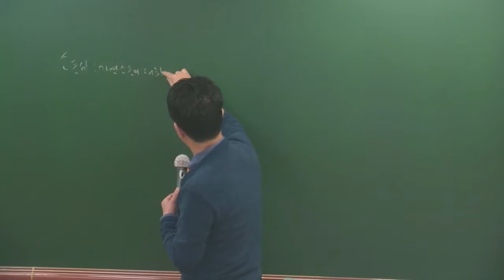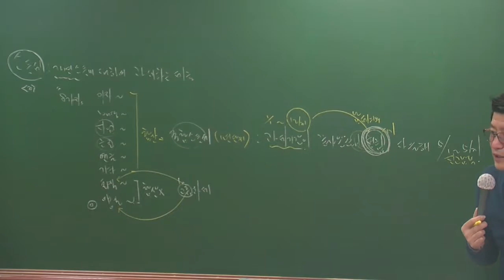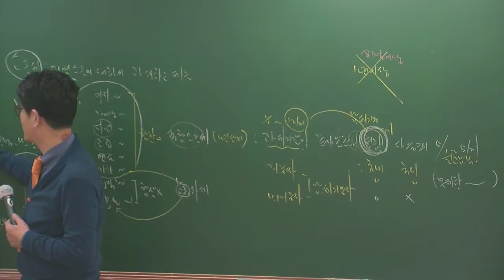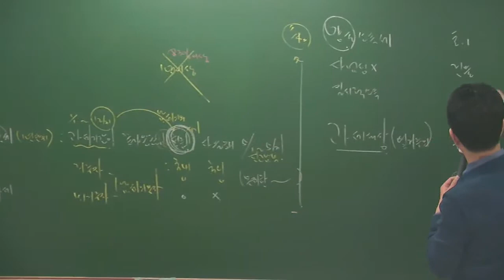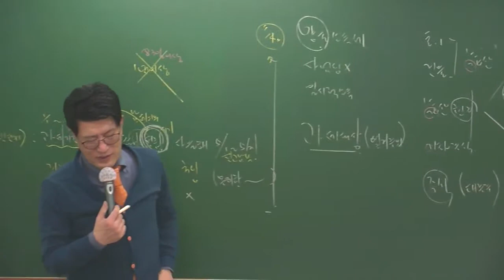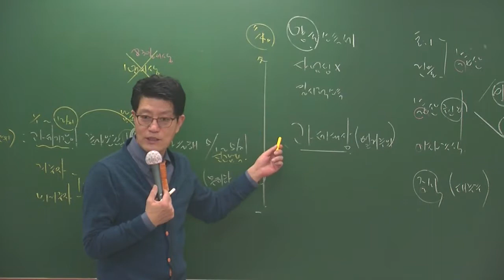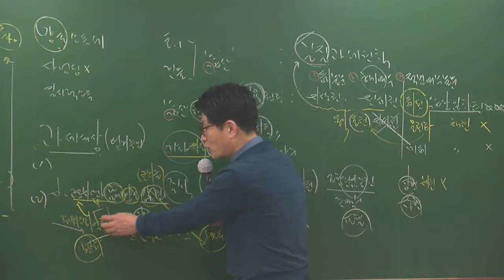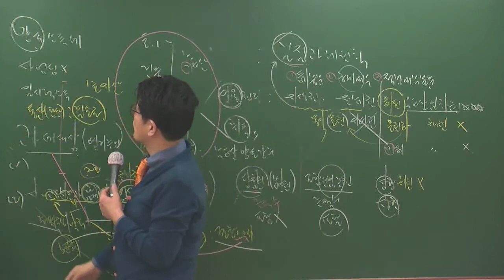세법2-5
세법2월